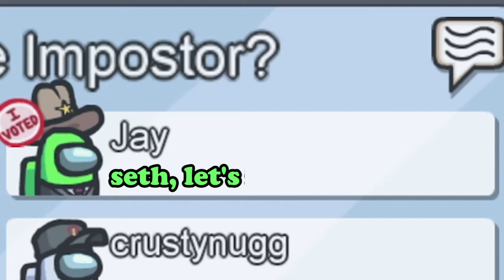Filibustering is cool | Among Us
Filibuster - "an action such as a prolonged speech that obstructs progress in a legislative assembly while not technically contravening the required procedures." (Oxford Dictionary)